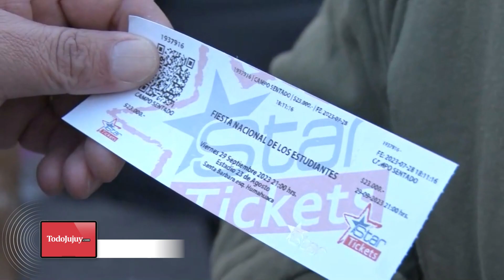Uno de los primeros en comprar las entradas para María Becerra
Mauro estuvo entre los primeros tres jujeños en poder adquirir el par de entradas para ver a María Becerra en Jujuy. Pasó toda la noche haciendo fila.